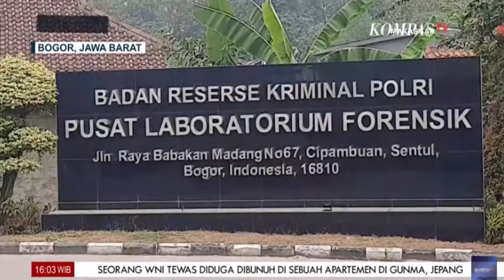Polisi Akan Umumkan Hasil Tes DNA Bayi Tertukar Hari Ini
BOGOR, KOMPAS.TV - Polisi umumkan hasil tes DNA bayi tertukar